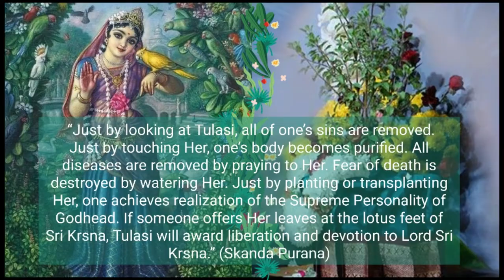Easy Tulsi garland making for Lord Damodar || Glories of Tulsi Maharani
Just by looking Tulsi, all of one's sins are removed. Just by touching Her, one's body becomes purified. All diseases are removed by praying to Her. Fear of death is destroyed by watering Her. Just by planting or transplanting Her, one achieve realization of the Supreme Personality of Godhead. If someone offers Her leaves at the lotus feet of Sri Krishna, Tulsi will award liberation and devotion to Lord Sri Krishna.
"Skanda Purana"

"Krishna conscious handcrafts" aims at making people aware of loving devotional service so that everyone can serve the Lord even by a small endeavour from their side. The Lord is always pleased to accept even a very insignificant service performed with love and devotion.
Hare Krishna

Hare Krishna